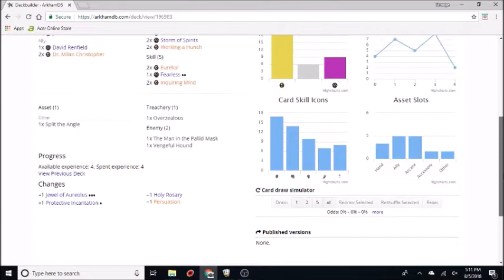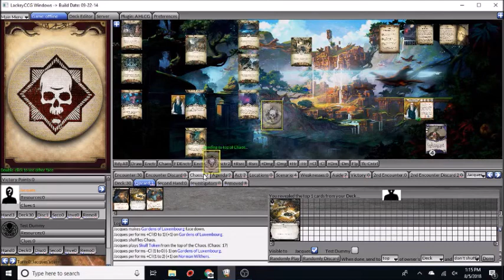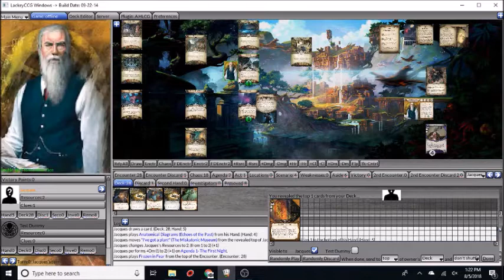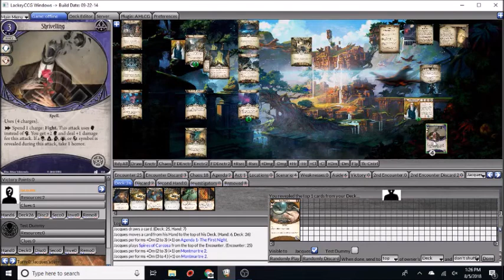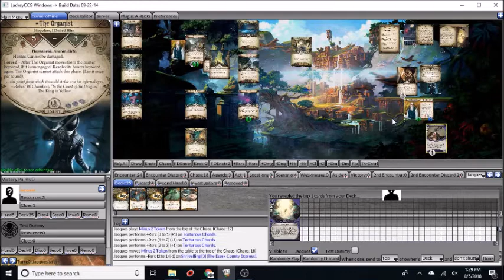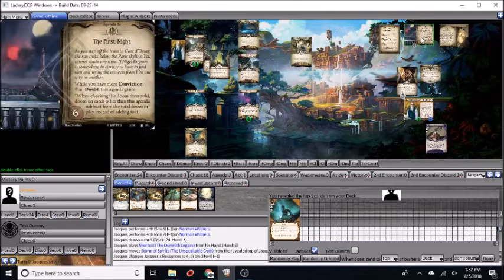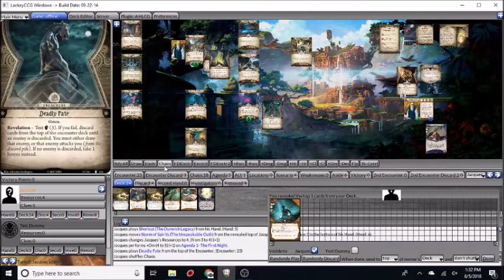Norman hears music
Norman continues to Carcosa